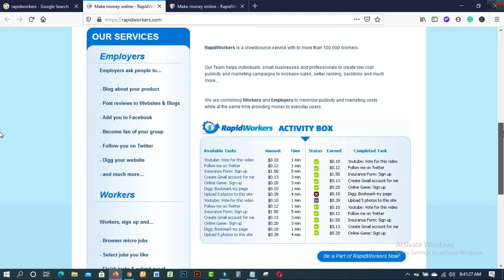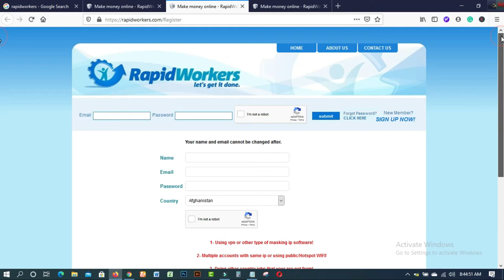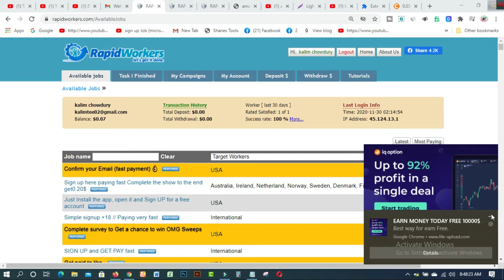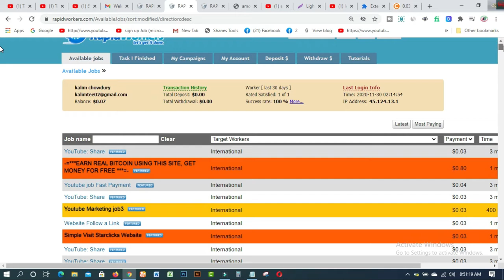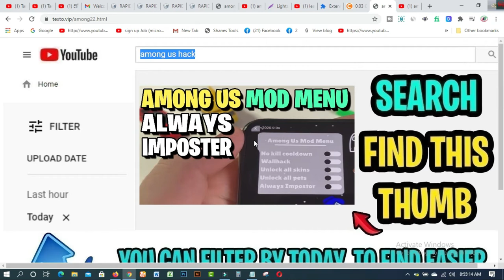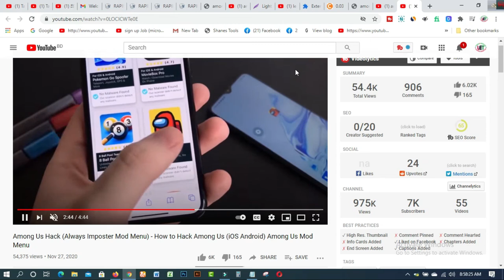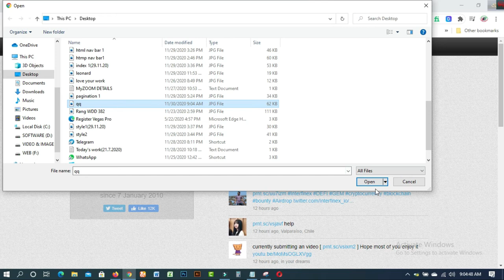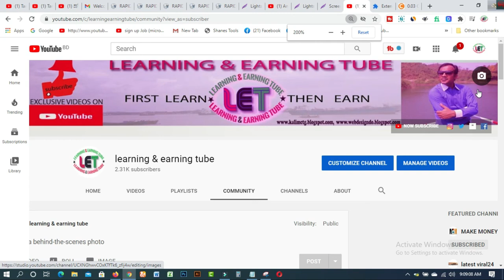Earn 10,000 Tk per month I How to Earn money online 2020 I Online Income Bangla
In this video, you will find Earn 10,000 Tk per month I How to Earn money online 2020  I Online Income Bangla. Rapidworkers is one of the best micro working sites to earn extra cash on You Mobile or computer from home.

### MY BLOGS:
1. BLOG SPOT—kalimctg blogspot com
3. WEB DESIGN TUTORIAL & KNOWLEDGE:-
1. How to create fiverr account on android easily
2.9 free trusted sites for selling Logo-2019 II Amazing sites for selling logo
3.ঘরে বসে অনলাইন সার্ভে করে দৈনিক 12 ডলার ইনকাম করুন Best Online Surveys 2020
4.Need Donation For Education Top 16 Crowdfunding Sites for College and Educational expenses
5.Spin & Earn Money App Bkash App Payment | Online Income Bangla 2019
6. প্রতিদিন Zalinks থেকে অন্তত ৫ ডলার ইনকাম করুন Iসরাসরি বিকাশ পেমেন্ট নিন I BEST Copy Paste Typing-2020
7. বিকাশে ৫০ হাজার টাকা ইনকাম I Bkash Make Money Online 2020 I Online Income BD Bkash Payment.
8. how to sign up on 4 Microworkers websites to earn More -2019
9. Upwork English spelling test (US version) answers 2019
10. Upwork English spelling test (U.K version) and Answers 2019
11. 2019 Upwork Readiness Test and Answers ( GET 5 out of 5)

12. ৯ টি সাইট থেকে ফ্রিতে সহজে লাখ টাকার আর্থিক অনুদান নিন ।
13.9 free trusted sites for selling Logo-2019 II Amazing sites for selling logo
14. KajKey  -থেকে-আয়-করবেন-যেভাবে II how to earn by BID on KajKey
15.10 best & free fundraising websites for all-2019 II fundraising websites